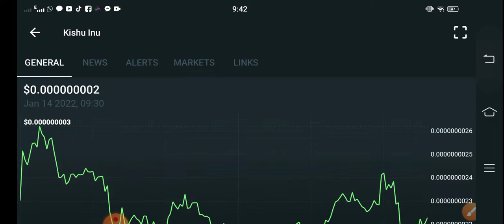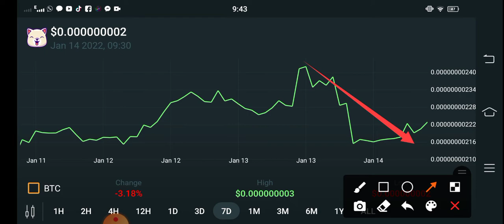Kishu inu Emergency News! || Kishu Price Prediction! Kishu Today Updates! Crypto News